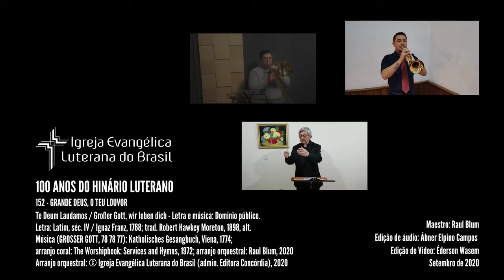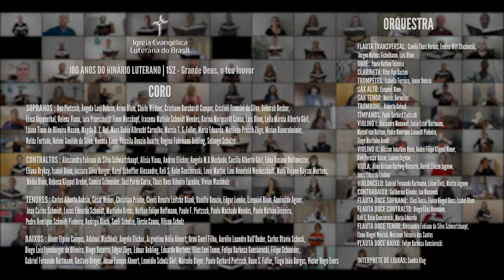100 ANOS DO HINÁRIO LUTERANO | Hino 152 – Grande Deus, o teu louvor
Neste mês de Setembro, celebramos o Centenário do Hinário Luterano em português na Igreja Evangélica Luterana do Brasil (IELB). Para marcar essa data especial, a Comissão de Culto da IELB em conjunto com a IELBcom preparou um material especial para toda Igreja. Assista ao Hino 152 – Grande Deus, o teu louvor, entoado pelo coro virtual, em comemoração aos 100 anos do Hinário Luterano.

HL 152 - Grande Deus, o teu louvor
Te Deum Laudamos / Großer Gott, wir loben dich
Letra: Latim, séc. IV / Ignaz Franz, 1768; trad. Robert Hawkey Moreton, 1898, alt.
Música (GROSSER GOTT, 78 78 77): Katholisches Gesangbuch, Viena, 1774; arranjo coral: The Worshipbook: Services and Hymns, 1972; arranjo orquestral: Raul Blum, 2020
Letra e música: Domínio público. Arranjo orquestral: © Copyright da Igreja Evangélica Luterana do Brasil (admin. Editora Concórdia), 2020

Coro:
Sopranos

Libras
Sandra Klug

Orquestra:

Flauta transversal
Camila Thaís Nerbas, Evelise Witt Stachovski, Jurgen Mateus Eichelbaum, Laís Blum

Oboé
Paulo Nathan Teixeira

Clarineta
Vitor Van Basten

Trompetes
Isabella Ferreira
Júnior Bobsin

Sax Alto
Ezequiel Blum

Sax Tenor
Moisés Dornelles

Trombone
Roberto Geloch

Tímpanos
Paulo Gerhard Pietzsch

Violino I
Alesandro Munawek, Luíse Ester Hartmann, Marcel van Hattem, Pedro Henrique Schmidt Pinheiro, Tiago Martinho Arndt

Violino II
Alisson Jonathan Henn, André Filipe Klippel Nimer, Davi Perusse Raizer, Lauren Jagnow,

Viola
Aline Dirlane Hartwig Borcarte, Dérick Eliézer Jagnow, Jonas Eduardo Lindner

Violoncelo
Gabriel Fernando Hartmann, Lilian Tietz, Martin Jagnow

Contrabaixo
Guilherme Glienke, Ian Munawek

Flauta doce soprano
Cleci Gessi, Eloise Riegel Buss, Isabel Blum
Flauta doce contralto
Diego Elias Neumann, Keli S. Kelm Gonsioroski, Maria Eduarda

Flauta doce tenor
Alessandra Fabiana da Silva Schwartzhaupt, Elena Riegel Weirich, Moisiene Teixeira dos Santos

Flauta doce baixo
Felipe Barbosa Gonsioroski